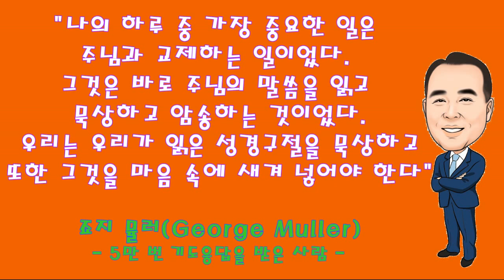#02 성경암송 명언해설 - 죠지 뮬러(George Muller)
죠지 뮬러(George Muller)는 1805년 9월 27일 지금의 독일지역인 프로이센의 크로펜스타트에서 태어났습니다.
그러니까 그는 지금으로부터 200년 전의 사람입니다.
그런데 왜 지금도 그의 이름이 회자되고 있는 이유가 무엇일까요?
죠지 뮬러가 65년에 걸쳐 5만 번의 기도응답을 받았기 때문입니다.
과연 그렇다면, 죠지 뮬러가 5만번의 기도응답을 받은 비결은 무엇일까요?